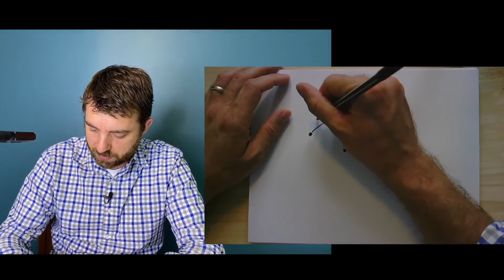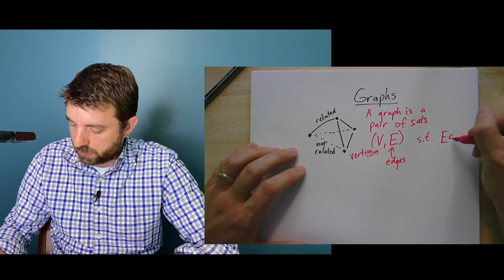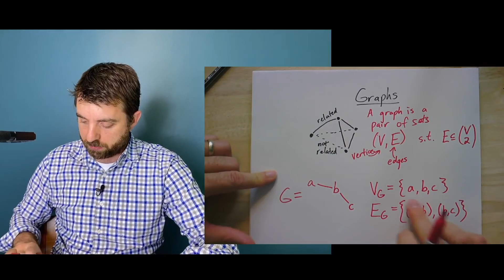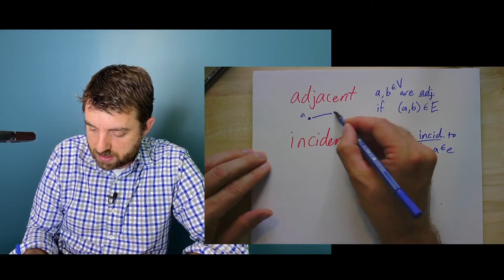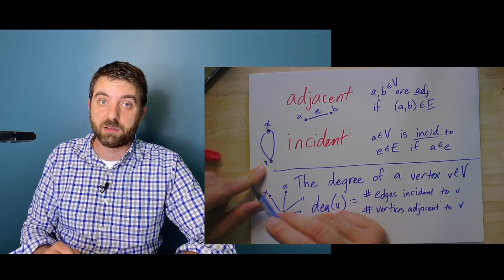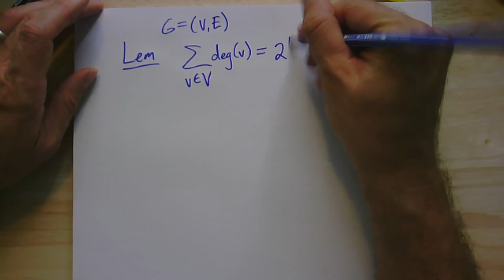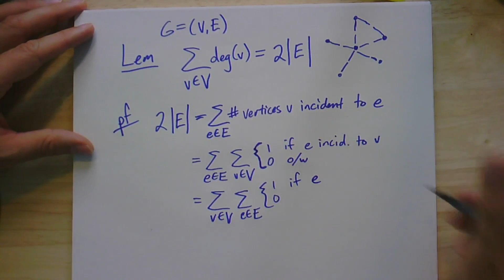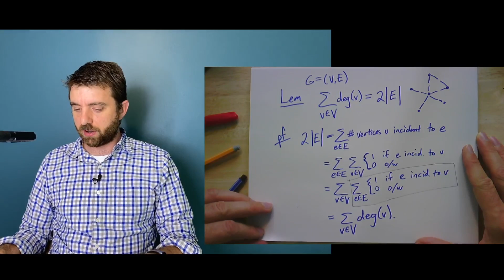GTAC 2.1: What is a graph?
In this video, I introduce the definition of a graph.  It is a simple combinatorial definition that doesn't require a picture.  We introduced the words, vertex, edge, incident, adjacent, and degree.  Then we prove the classic fact that the sum of the degrees is twice the number of edges.